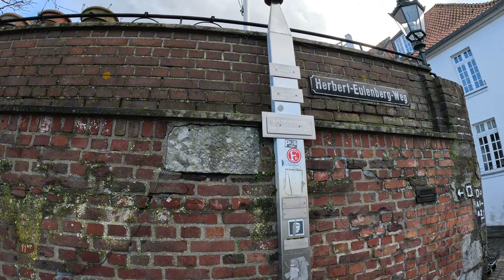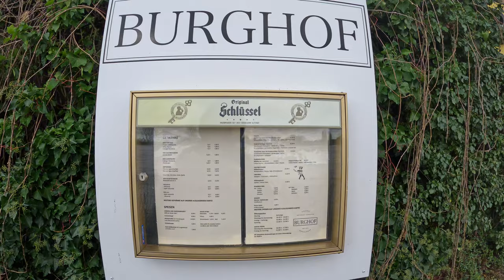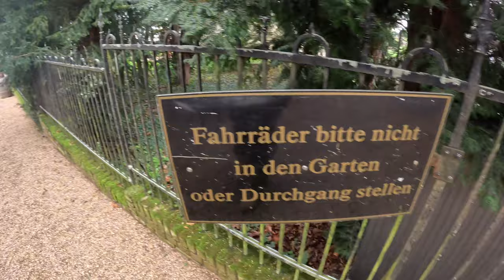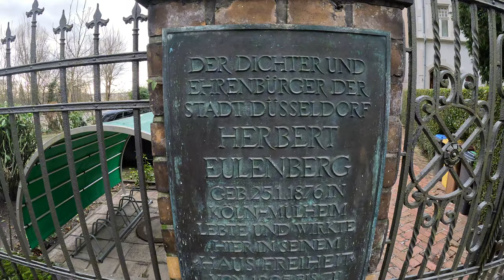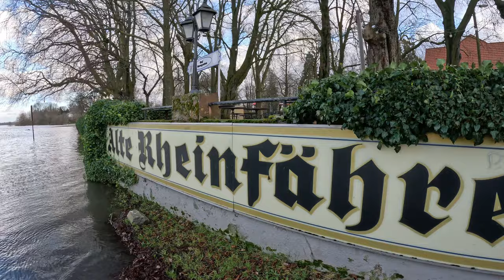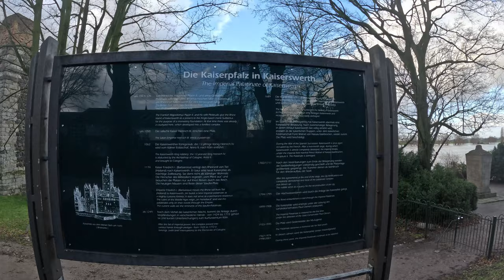Hochwasser und Überschwemmungen in Düsseldorf Kaiserswerth Rheinfähre Kaiserpfalz walkthrough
In diesem Video schauen wir uns die aktuelle Hochwasser Situation in Düsseldorf Kaiserswerth am 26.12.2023 an

Inhalt
0:00 Intro
0:52 Kaiserswerther Markt
2:10 Rhein Tor
2:21 Weiße Flotte Landungsbrücke
2:43 Hochwasser Pegel Maßstab
3:05 Herbert Eulenberg Weg
6:42 Rheinpromenade Kaiserswerth
10:15 Kaiserpfalz Burgruine
12:21 Galerie Burghof Biergarten
13:15 Hochwasser Rheinpromenade
14:50 Rundweg Kaiserpfalz Burgruine
16:54 Sankt Suitbertus Kirche
17:26 Burgallee
19:40 Galerie Burghof
22:20 Haus von Herbert Eulenberg
22:35 Burgallee
24:12 Fährerweg
26:33 Hochwasser am Rheinweg
27:21 Fährweg
29:45 Restaurant alte Rheinfähre
30:00 Hochwasser an der Rheinfähre
32:42 Fährweg
36:32 Burgallee
41:40 Suitbertus Stiftsplatz
43:09 Kaiserswerther Markt
44:05 Outro

Wenn Euch das Video gefallen hat lasst gerne mal ein Abo da um mehr Videos aus NRW zu sehen 😉✌️